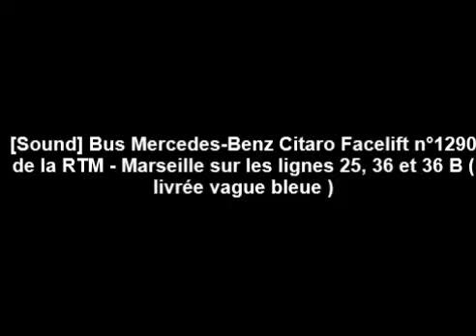[Sound] Bus Mercedes Citaro Facelift n°1290 de la RTM - Marseille sur les lignes 25, 36 et 36 B